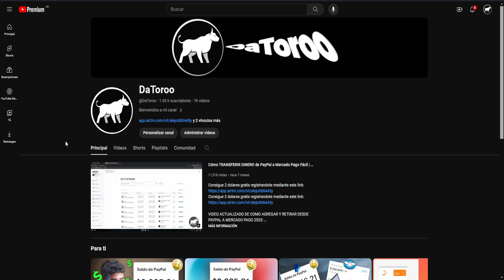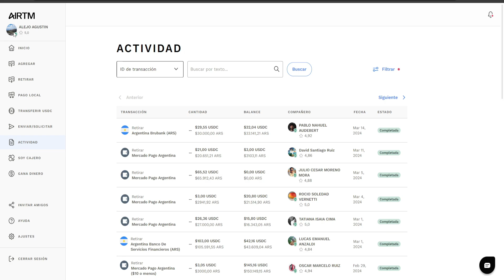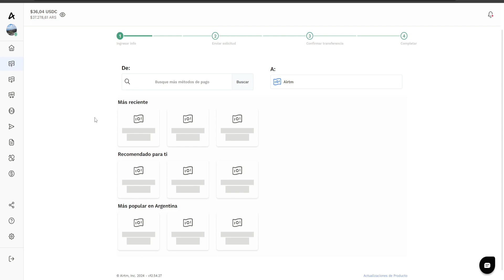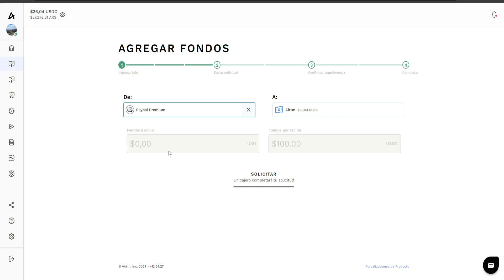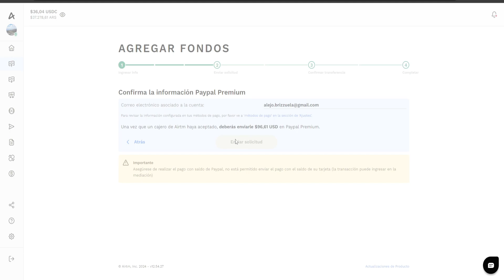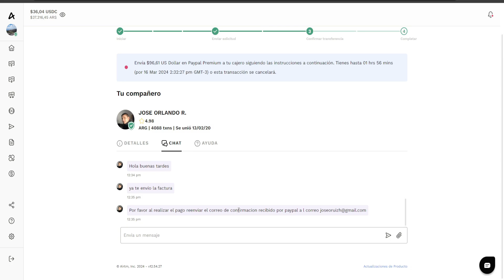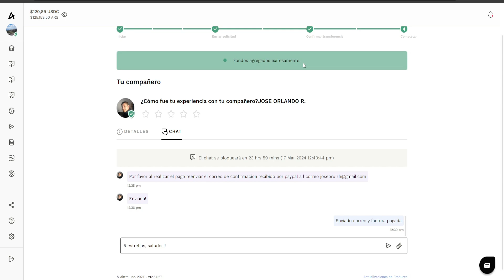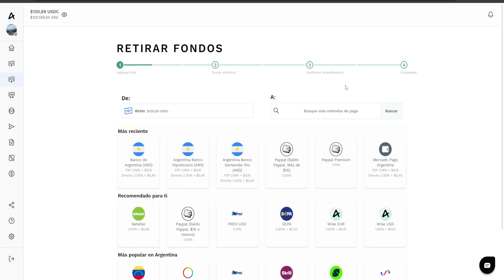AIRTM EN 2025 - COMO AGREGAR Y RETIRAR TODO EXPLICADO ACTUALIZADO POR PAYPAL | FONDEOS Y RETIROS 💸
Airtm todo explicado sobre como retirar y fondear video actualizado a 2025 con todas las cosas nuevas en esta pagina llamada airtm siendo una de las mejores opciones para vender, comprar y guardar dolares.

Tags Ignorar:
Para los nuevos usuarios en Argentina - Airtm
💲 AIRTM 💲 Como FUNCIONA? Paso a Paso Y FÁCIL 😱 ME SORPRENDIÓ!
Que Es y Como Usar AIRTM ✅ COMPRA DOLARES Legales e Invertí
Mi Experiencia Freelancer - Ft. Giuly Cobian - Airtm Mayo 2021
Airtm Colombia - #1 - Conceptos básicos
¿CÓMO FONDEAR en AIRTM? | Paso a paso + de paso ganá U$D!
Airtm como fondear y retirar, como fondear airtm 2022, airtm es real, airtm retirar, airtm como fondear y retirar, airtm como retirar
AIRTM EN 2022 - COMO FONDEAR Y RETIRAR TODO EXPLICADO ACTUALIZADO NOVIEMBRE 2022 | FONDEOS Y RETIROS